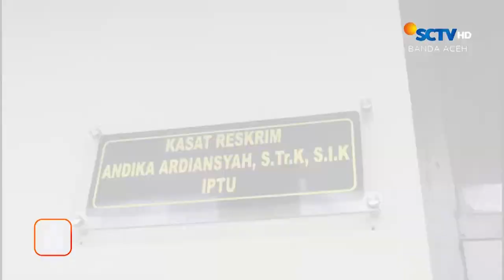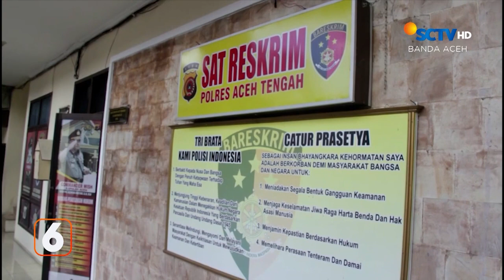Polisi Menangkap Mahasiswa yang Diduga Sebagai Muncikari | Liputan 6 Aceh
Liputan 6 Aceh, 30 Oktober 2023